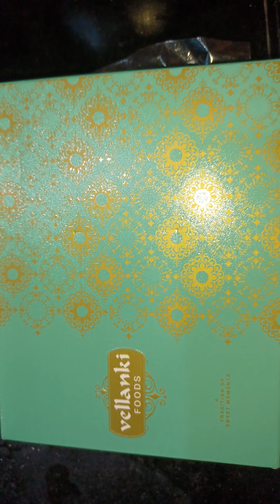స్వీట్ బాక్స్, ఫెస్టివల్స్ కి use అవుతుంది టేస్ట్ కూడా సూపర్ ❤️❤️❤️❤️👌👌👌👌